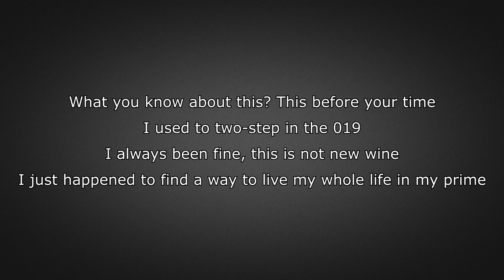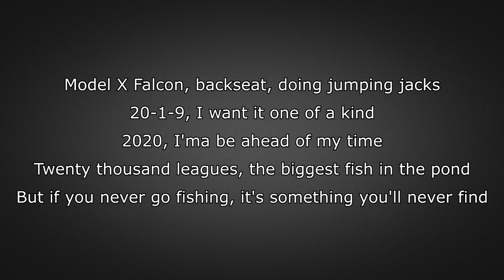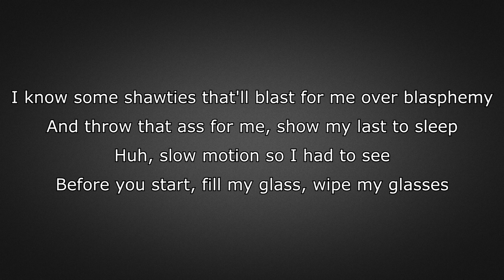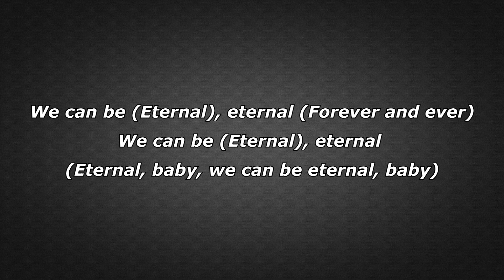Chance the Rapper - Eternal (ft. Smino) (Lyrics)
Chance the Rapper - Eternal (ft. Smino) from the album The Big Day (2019)

Due to the videos being made after the first listen of a song and a day or two after its release there may be some inaccurate lyrics.